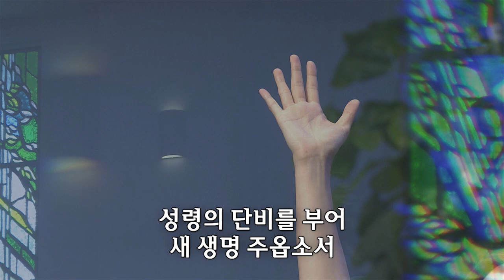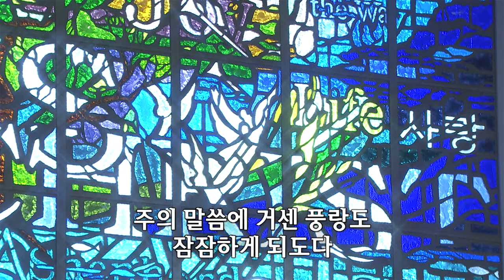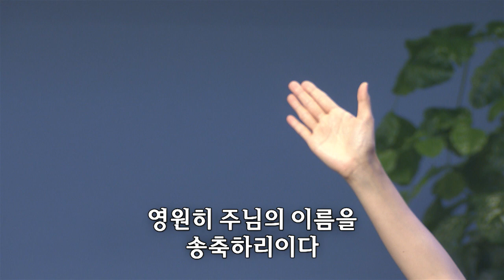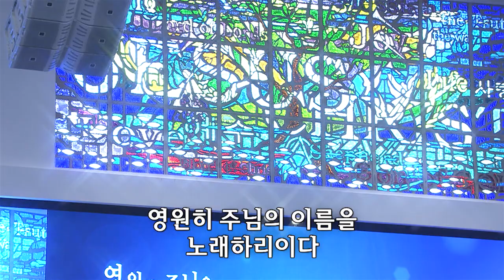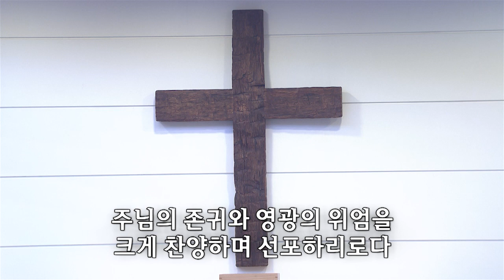[사랑의교회] 빈들에 마른 풀 같이 / 강물처럼 흐르는 기쁨 / 영원히 주님을